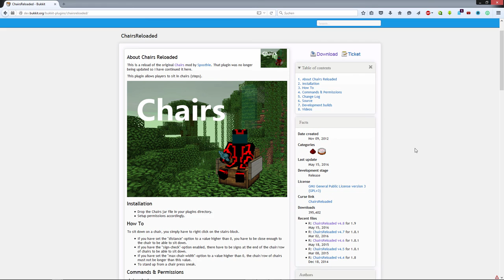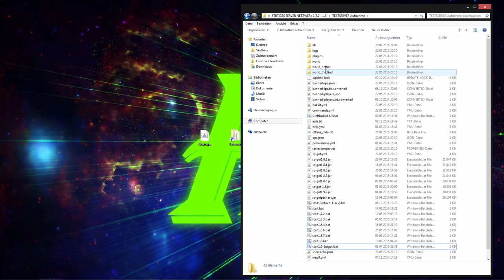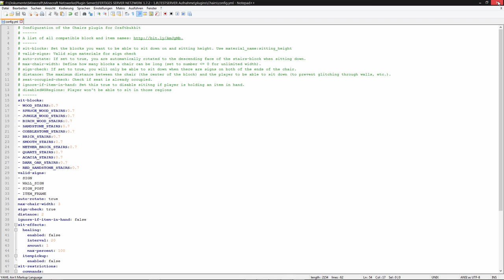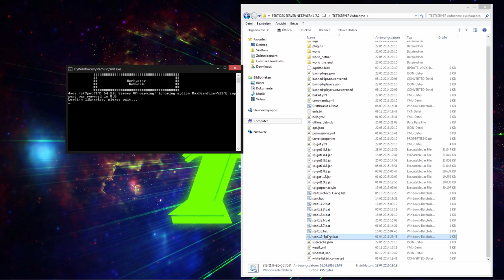Chairs Reloaded - Stühle in Minecraft | Bukkit Plugin 1.7 - 1.9 | Windows | FullHD/German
★ Mit diesem Plugin könnt ihr auf eurem Server Bänke und eigene Stühle hinzufügen!

★ Entwickler: cnaude

★ Skype: herbystarlp